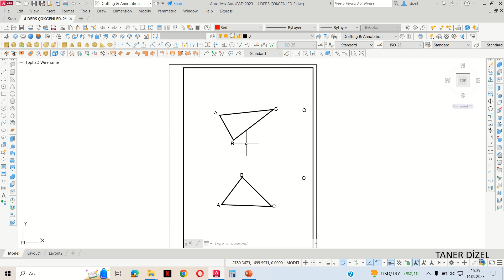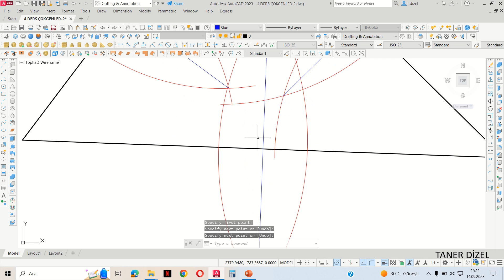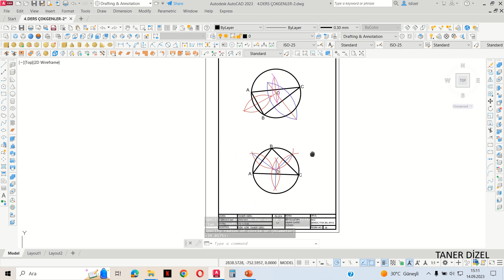20. BİR ÜÇGENİN DIŞINA DAİRE ÇİZMEK ( TEKNİK RESİM )